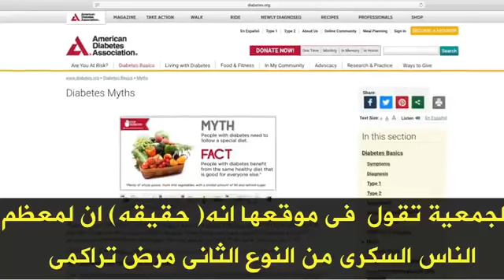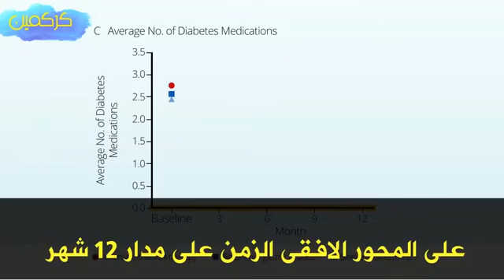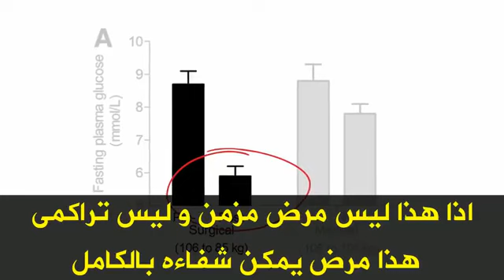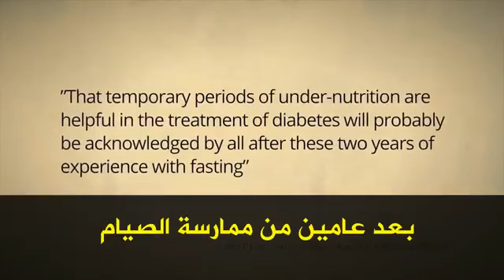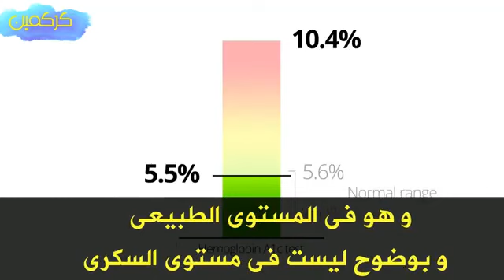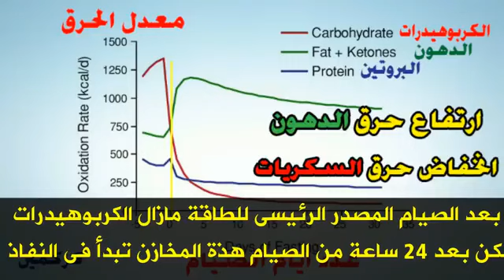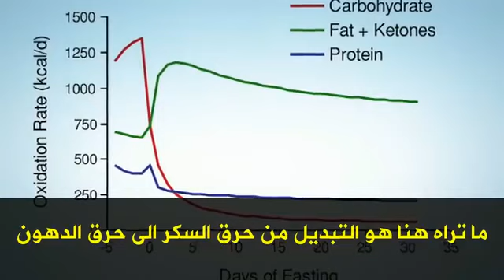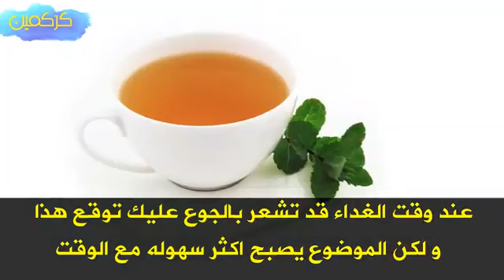خدعة مرض السكري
مرض السكر
Diabetes
2018